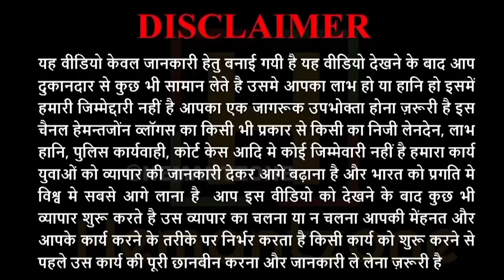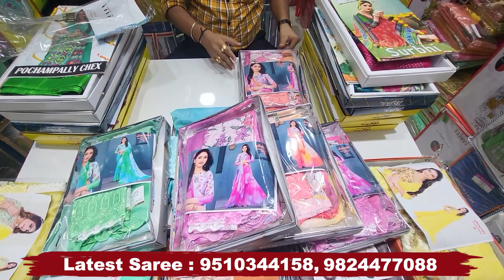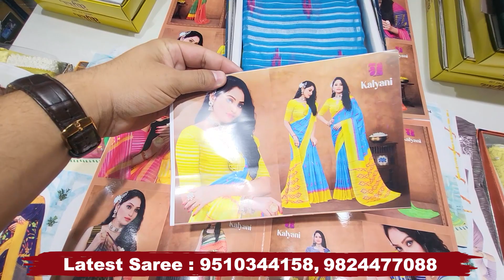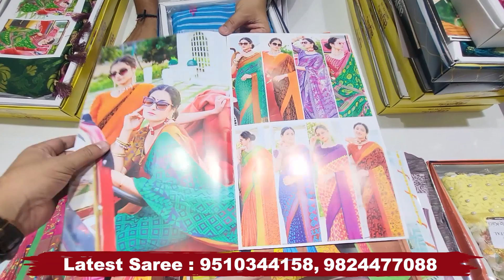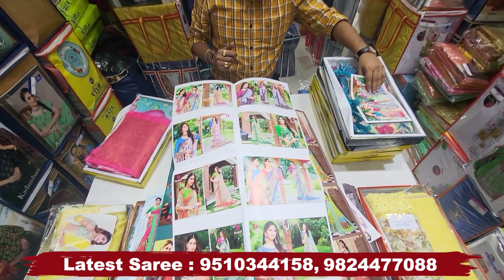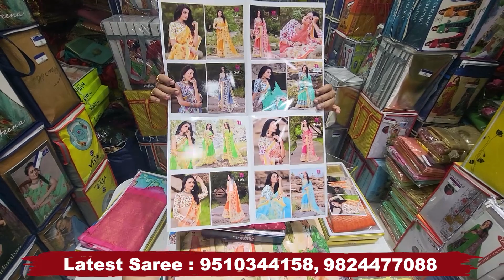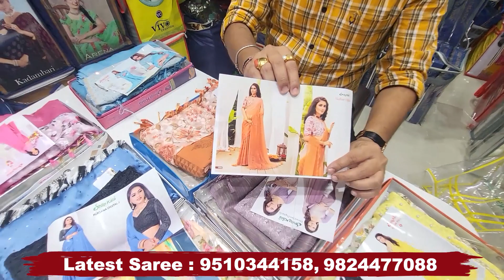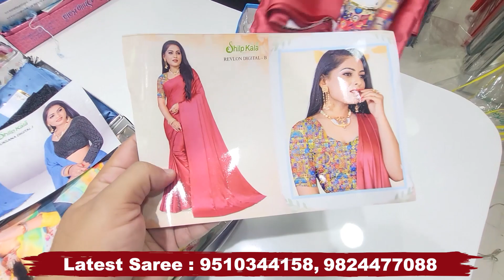Saree Depot महाबचत 100% Pattu Saree, Pochampalli, Couth Cotton, Silk Saree, Festival Biggest Sale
Hemantzone Vlogs Presents : Saree Depot महाबचत 100% Pattu Saree, Pochampalli, Couth Cotton, Silk Saree, Festival Biggest Sale

For Order :
Shop Name : Pranjal Textile House
Address : Basement godown, Beside A-101, Lower ground, JJ AC MARKET RING ROAD SURAT